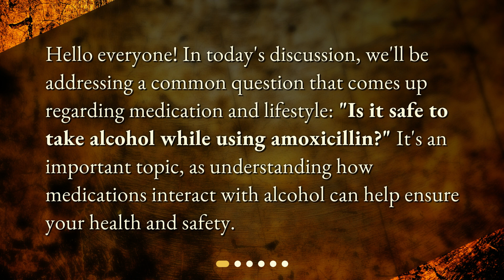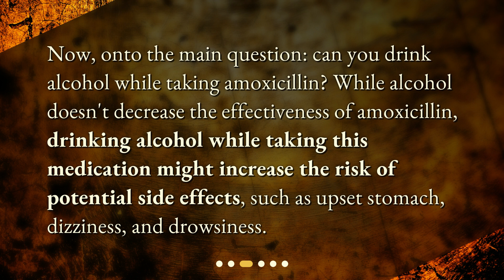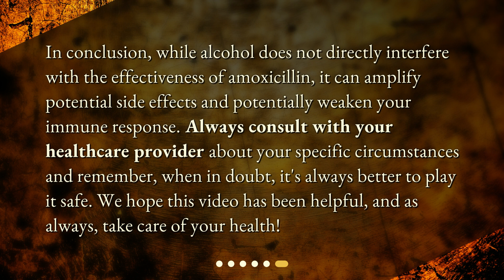Alcohol and Amoxicillin: A Safe Mix?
Is it safe to take alcohol while using amoxicillin? • Can you drink alcohol while taking amoxicillin? Find out in this informative video! Learn about what amoxicillin is, the risks of combining it with alcohol, and recommendations for safe use. Don't put your health at risk, watch now!

00:00 • Alcohol and Amoxicillin: A Safe Mix?
00:23 • What is Amoxicillin?
00:45 • Can You Drink Alcohol While Taking Amoxicillin?
01:08 • What are the Risks?
01:35 • Recommendations